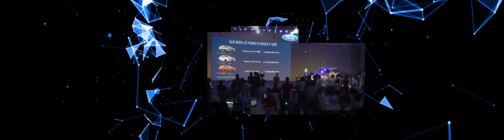VIsual - Ford Go Futher- Nha Trang 2019 Creatinh Tomorrow Together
TVC-FILM-LIVESTREAMS
OMEGA MEDIA